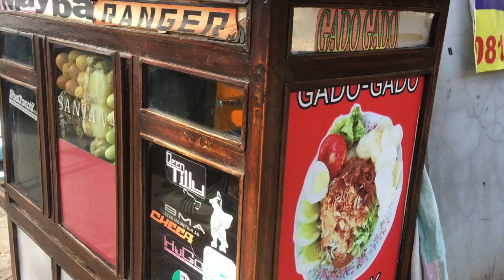Gado-gado Abang-abang Jajanan Kaki Lima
gado-gado, cara membuat gado-gado à la abang-abang, tutorial cara membuat gado-gado à la abang-abang, cara membuat gado-gado, traditional indonesian salad recipe with peanut sauce

/kayka